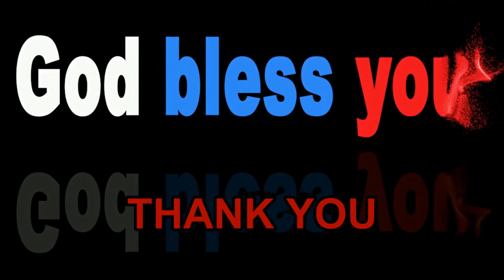Yesappa, Yesappa, Yesappa...